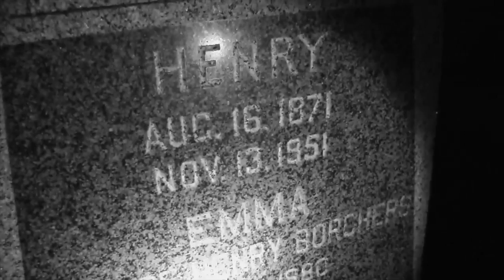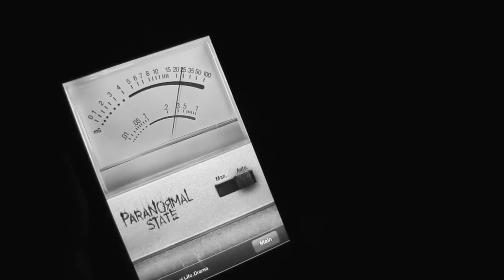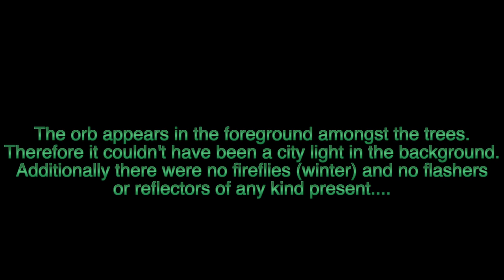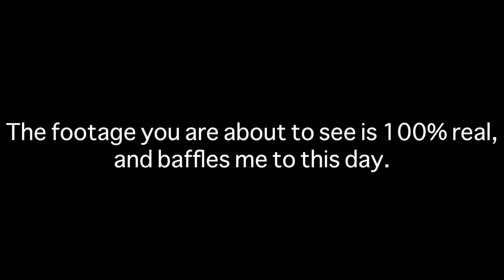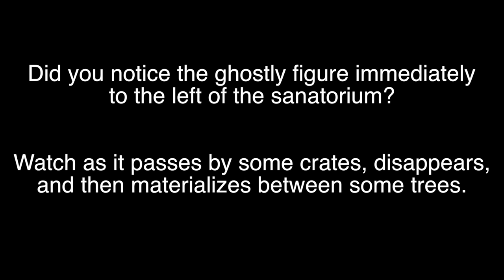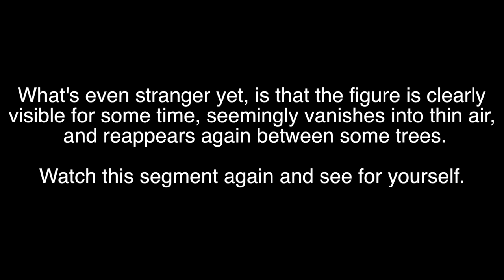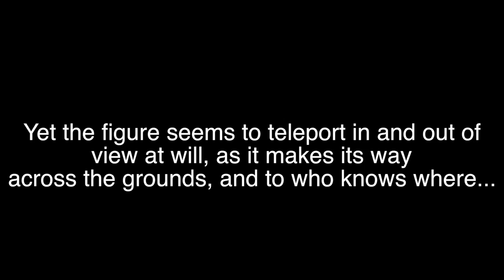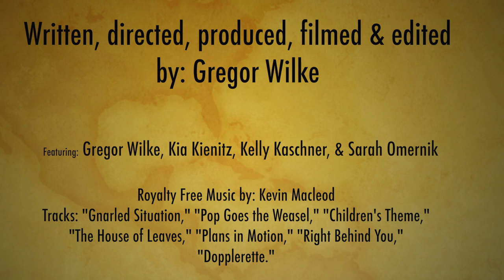Ghost Caught on Tape at Sanatorium Hill Madison, WI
Ghost Hunting at Sanatorium Hill Madison, WI. A documentary of the myths, legends, and hauntings supposed to take place there.  Also known as Lakeview Park, it was a Tuberculosis Asylum for many years. It is in use currently as office space for Dane County. Watch to see A REAL GHOST CAUGHT ON FILM!!!